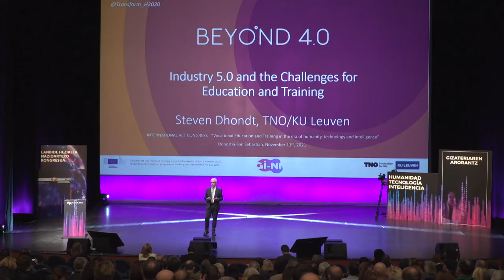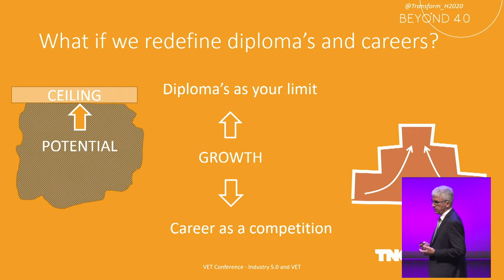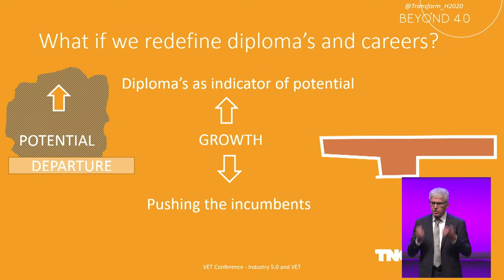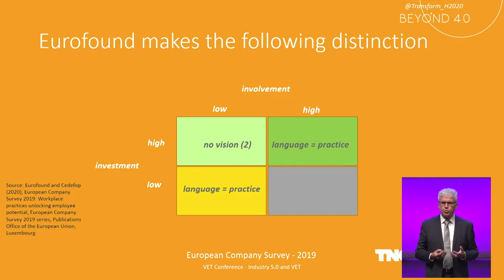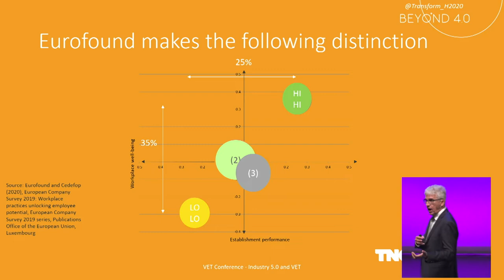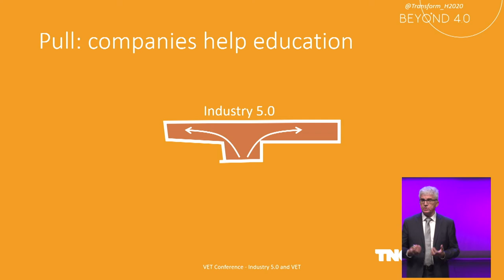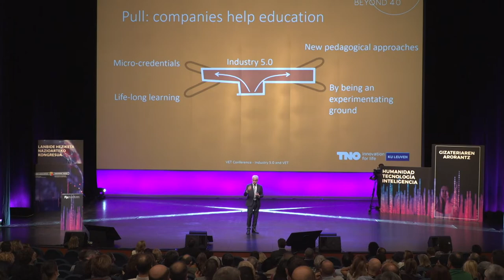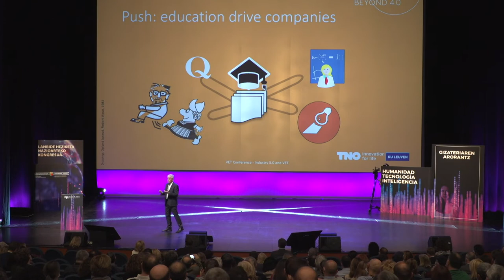FPeuskadi2021 Steven Dhondt - Industry 5.0 and the Challenges for Education and Training